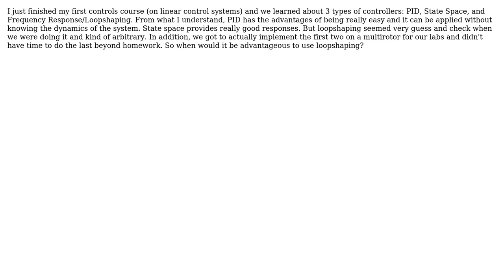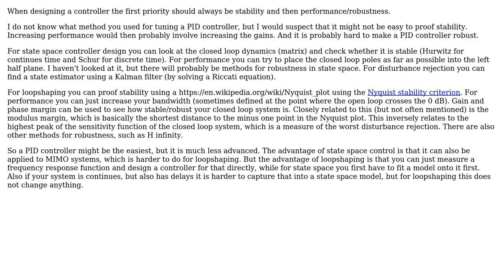Engineering: What benefits does loopshaping have over other control design methods?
With thanks & praise to God, and with thanks to the many people who have made this project possible! You are responsible for your own actions.